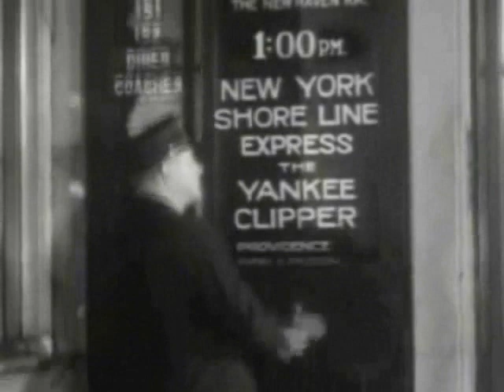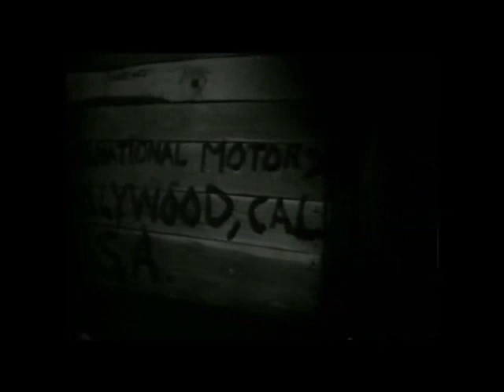VINTAGE TRAIN REMIX